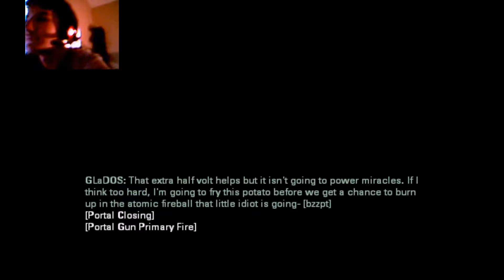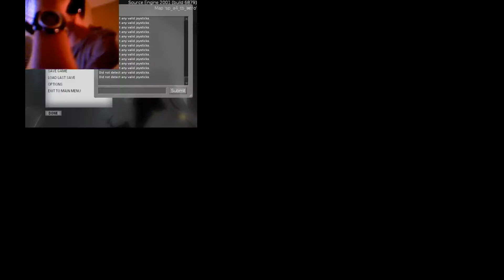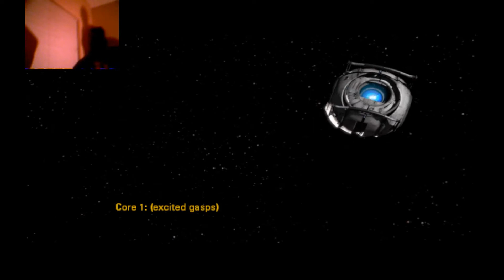Portal 2 Final Episode